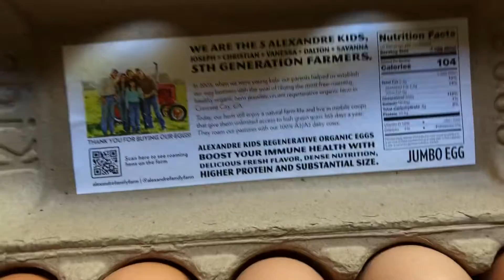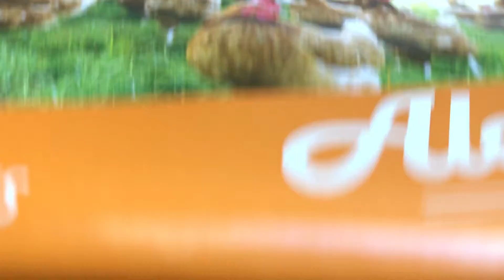Alexandre Kids High Protein Egg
The Lone Wolf Warrior